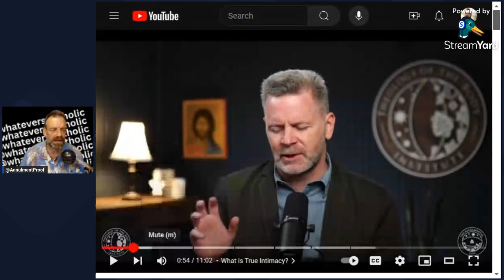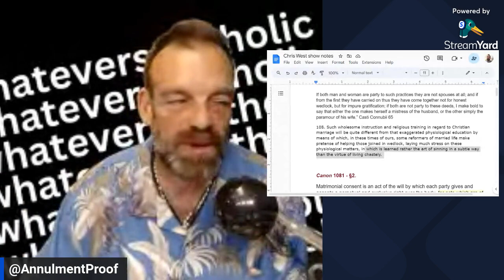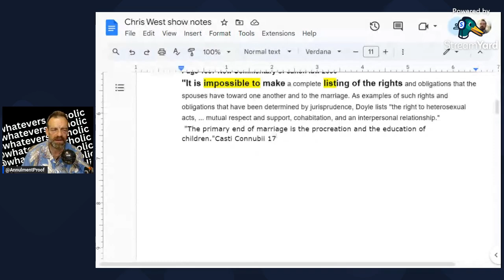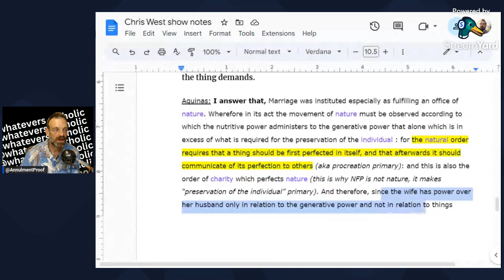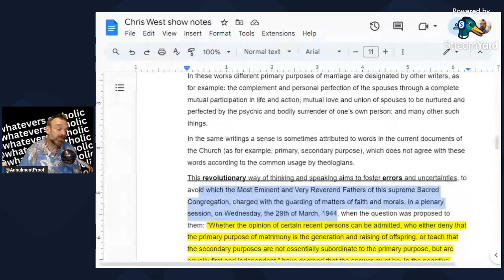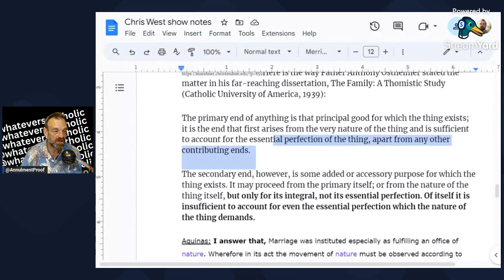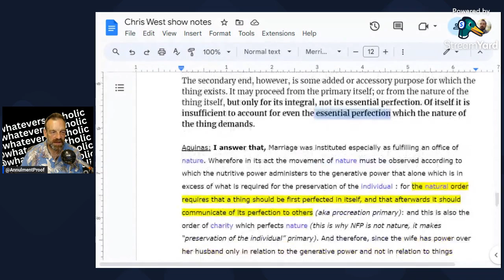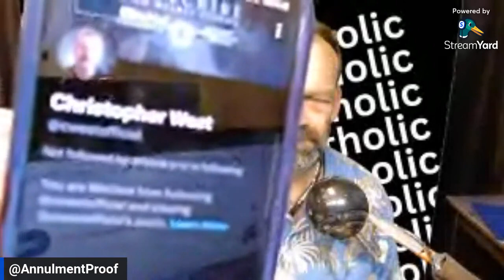When love wins, justice loses. Christopher West/zeitgeist redefine nature.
Christopher West says the purpose of the conjugal act "is the total gift of self loving divinely." The Catholic Church says it's "procreation." This "revolutionary error" replaces law w/ tyranny.
Sorry quality got weird - don't know.